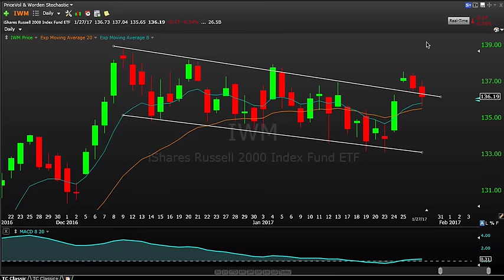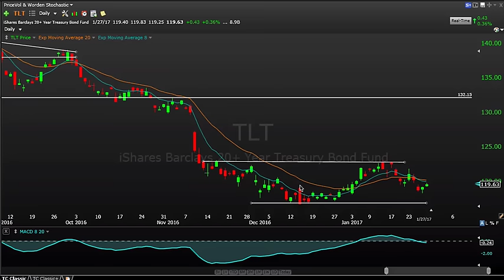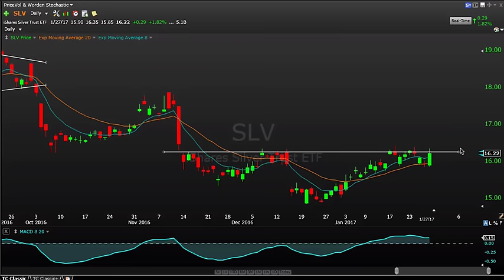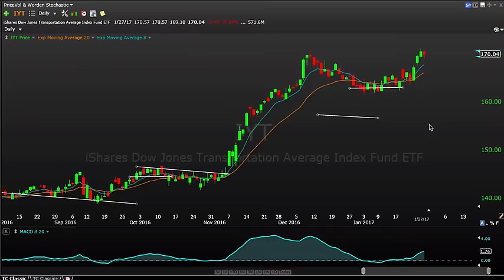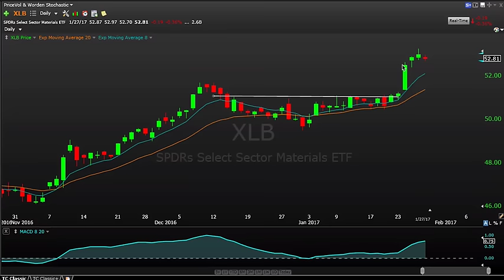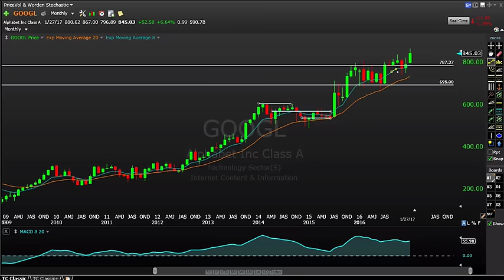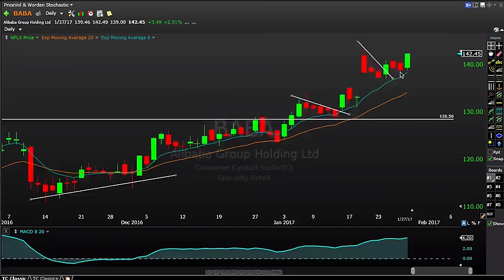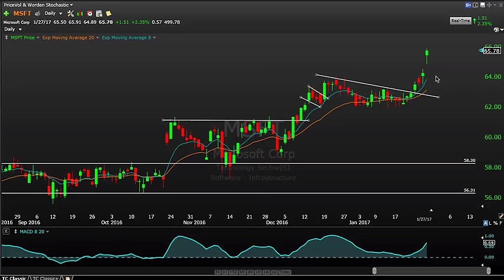Stock Market Recap 1-27-17 SPY IWM QQQ SMH USO XLF GOOGL NFLX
Stock market recap analyzing the current market environment, major markets, and sector analysis.

Stocks featured in this video:  SPY IWM QQQ TLT USO UNG GLD SLV SMH XLK IYT XLI XLF XLV IBB GOOGL NFLX BABA MSFT

The Trade Risks goal is to help traders make money in the stock market by providing objective market analysis, trade ideas, and premium membership services.